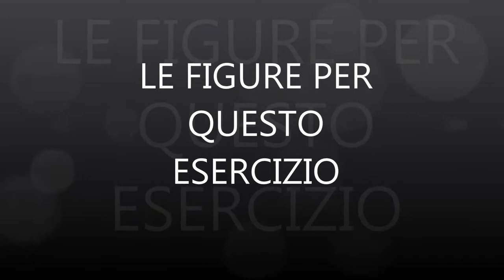RUMBA LECTURE M° ROBERTO COMPARETTO ESERCIZIO DELLA PRESSIONE DEL PIEDE SUL PAVIMENTO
INSERIMENTO DEL PANNO SOTTO LA PIANTA DEL PIEDE.

PRESSIONE DEL PIEDE SUL PAVIMENTO

SCUOLA DI BALLO

ASD ROBY DANCE PALERMO

M° ROBERTO COMPARETTO

ESERCIZIO DELLA PRESSIONE DEL PIEDE
SUL PAVIMENTO